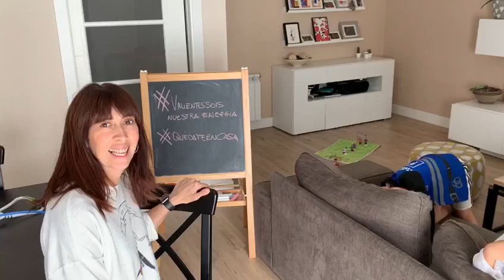Eva Barroso, de Nedgia (Grupo Naturgy)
Teletrabajando también nos aseguramos que no te falte energia ⚡️ como Eva Barroso, de Nedgia, que además cuenta con unos ‘ayudantes’ muy especiales y que también están siendo ValientesSoisNuestraEnergia 👏👏👏